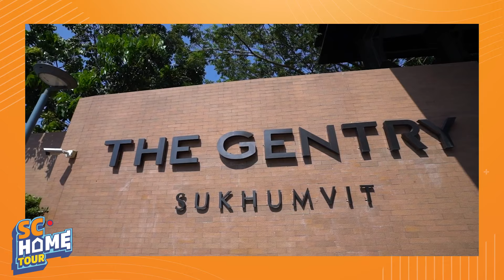SC HOME TOUR EP.3 | เปิดบ้านหมออาร์ม บีพราวด์ คลินิก ตกแต่งไป 20 ล้าน!! ที่ เดอะ เจนทริ สุขุมวิท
SC HOME TOUR รายการที่จะพาไปเปิดบ้านครอบครัว SC FAMILY พร้อมรับเรื่องราวดี ๆ  ให้ทุกพื้นที่ เป็นการสร้างแรงบันดาลใจ

ไอซ์ จักรพันธ์ กรรณสูต

✨SC Family สุดพิเศษ
หมออาร์ม เจ้าของคลินิกศัลยกรรม บีพราวด์ คลินิก
สุขุมวิท 101/1 BTS ปุณวิถี ตรงข้ามซอยวชิรธรรมสาธิต 29

EP. นี้ เรามากันที่โครงการ เดอะเจนทริ สุขุมวิท วิลล่าหรู 3 ชั้น สไตล์ โมเดริน ลักชัวรี่ ทำเลดี ๆ แบบนี้ อยู่ในซอยสุขุมวิท 101  เดินทางสะดวกมาก ใกล้ BTS ปุณวิถี จะขับรถเข้าสู่ CBD ย่านอโศก สุขุมวิท ก็ถือว่าสะดวก สุดๆ

ติดตามโครงการ คฤหาสน์หรู, บ้านหรู, บ้านเดี่ยว, บ้าน, บ้านแฝด, ทาวน์โฮม, โฮมออฟฟิศ และคอนโด จาก SCASSET ได้ที่